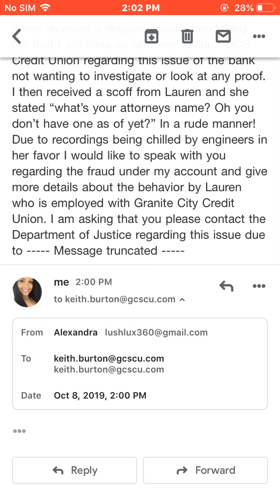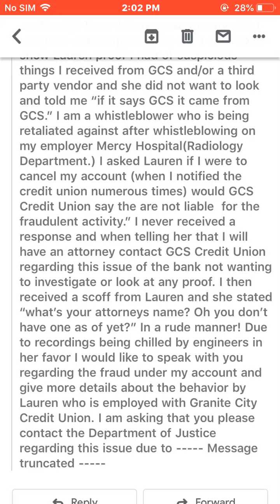October 8, 2019